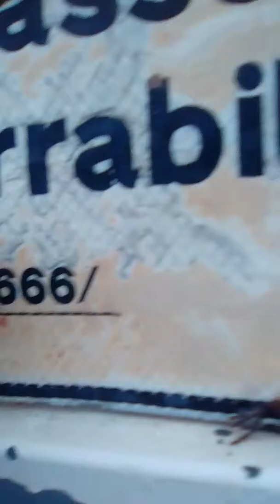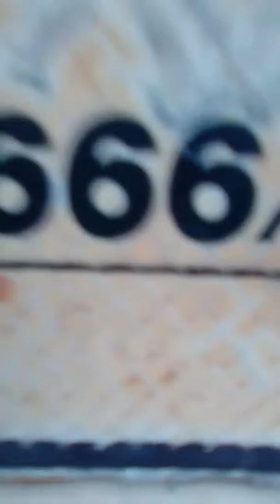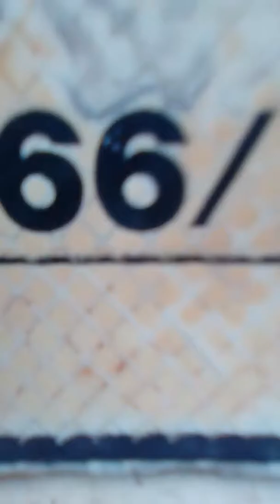CHE CONFUSIONE w/ demi_official_zm, sans2000 e ciccio